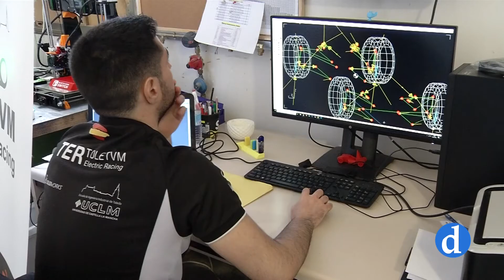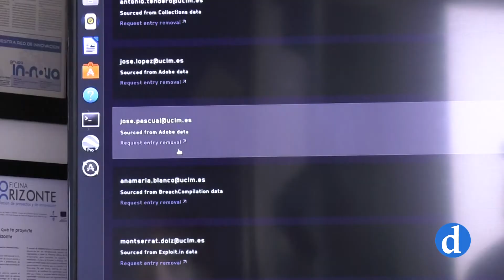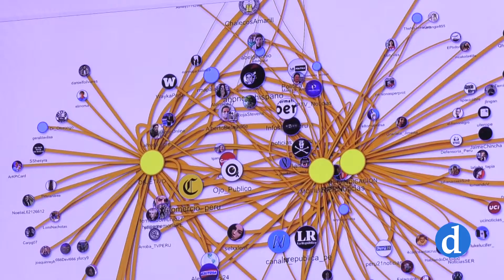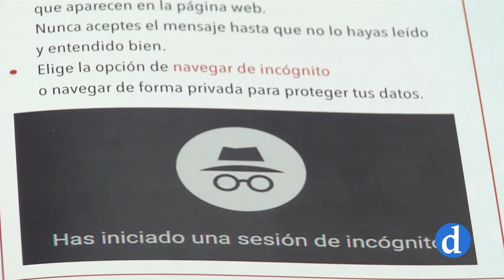La UCLM trata de recuperar la normalidad tras el ciberataque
La Universidad de Castilla-La Mancha recuperará la normalidad la próxima semana y de forma paulatina. Hace unos días la institución académica sufrió un ciberataque obligó a cortar la red y varios servicios como el campus virtual o el correo electrónico. Un ataque que pone en evidencia que ni las grandes corporaciones ni los dispositivos domésticos tienen herramientas de seguridad adecuadas.